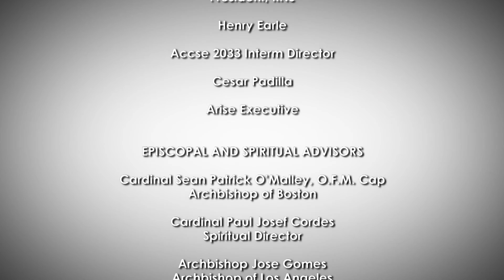Fr. Alberto Trevisiol - 5º Forum of Leaders Caritas in Veritate International